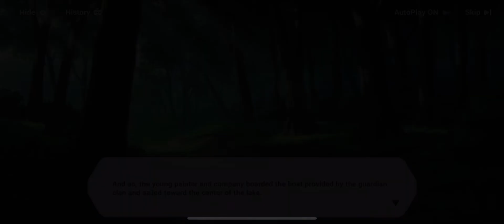Honkai Impact 3 The Journey of Painting Stars 007